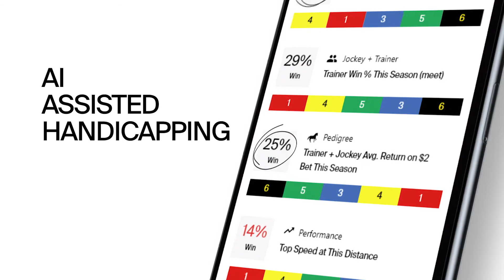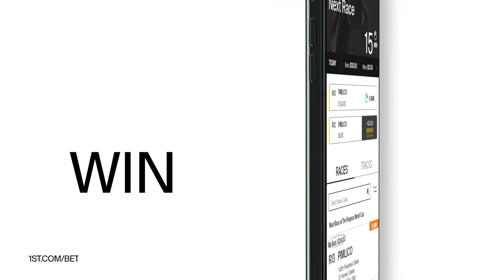Santa Anita Analysis for October 12, 2020, 5th race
Jeff Siegel's Santa Anita analysis for xpressbet.com and santaanita.com